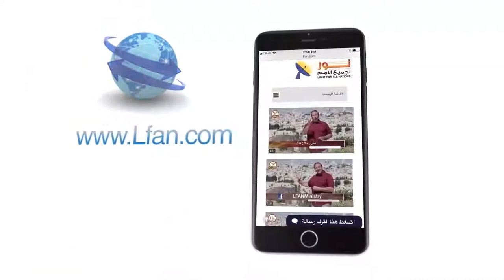437 القديس توما الرسول - الباحث والمفكر